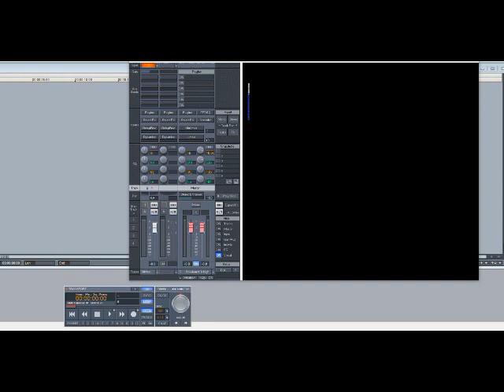Rick James & The Temptations – Standing On Top (Slowed Down)